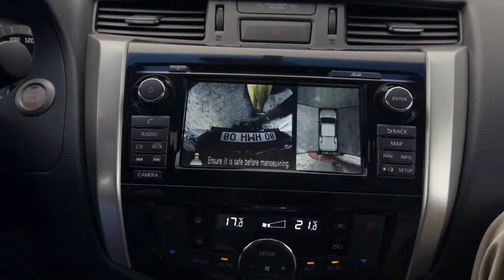NISSAN NAVARA - Hack #1 Mixer Fixer